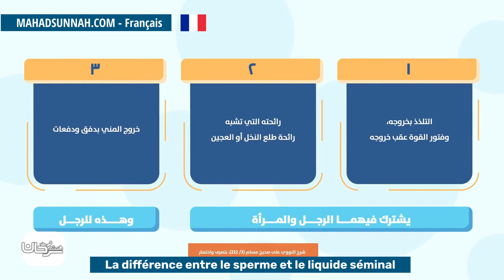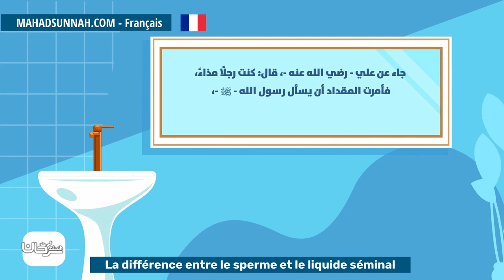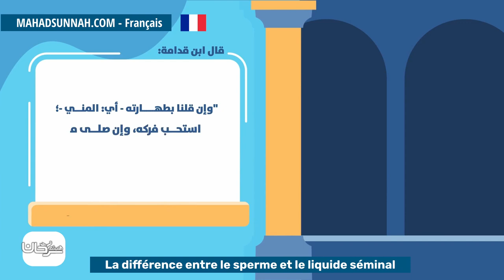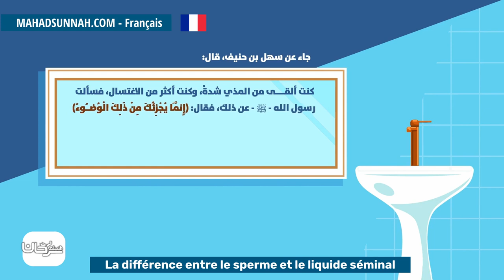La Différence Entre Le Sperme Et Le Liquide Séminal الفرق بين المني والمذيع